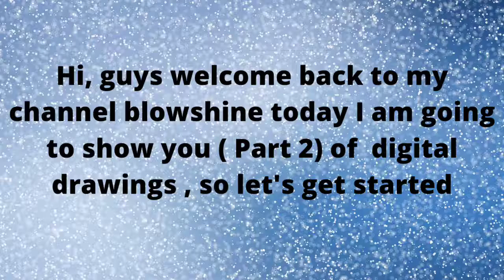(Part 2) of my digital drawings